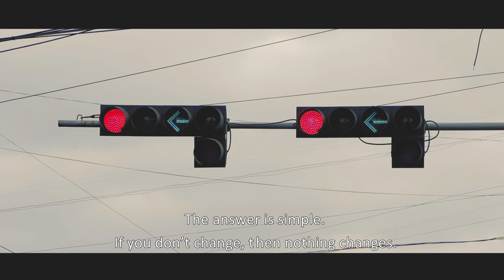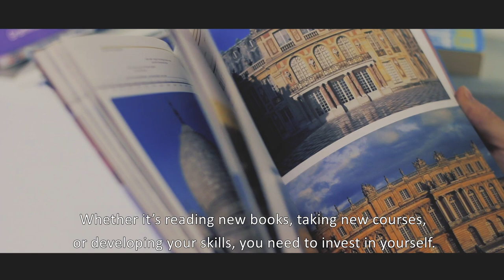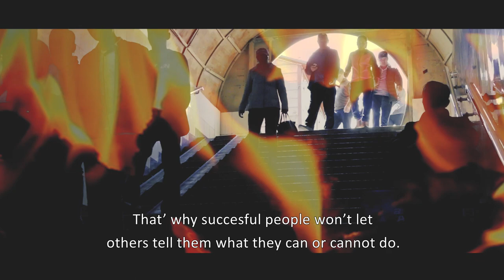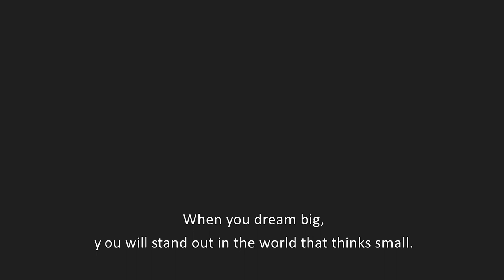Бид яагаад амжилтанд хүрдэггүй вэ? Бас яагаад өөрчлөгдөж чаддаггүй вэ? Хариултыг эндээс...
Энэхүү бичлэгээс амжилтгүй байгаагийнхаа шалтгааныг олж, сэтгэл санааны хямралыг хэрхэн давах хүчийг авах болно.

Хэн нэгэн чамайг доош нь хийвэл эсрэгээрээ хүчтэй бай
Шаналалаа битгий нуу, тэмцлээс зугтах хэрэггүй. Үүнийг ашигла.
Шаналыг хүч болгон ашигла.
Бүтэлгүйтлээ урам зориг болгон эргүүл хэзээ битгий бууж өг.